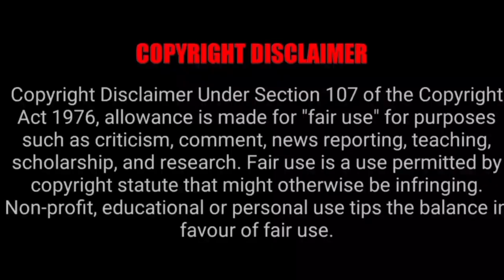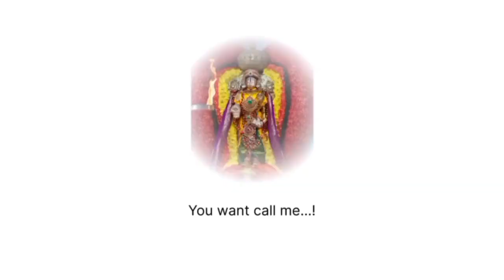திருமலை திருப்பதி கோவிலில் 2024 ஜூன் மாத தரிசன விவரம் | திருமலை திருப்பதி இன்று தரிசன நேர விவரம்